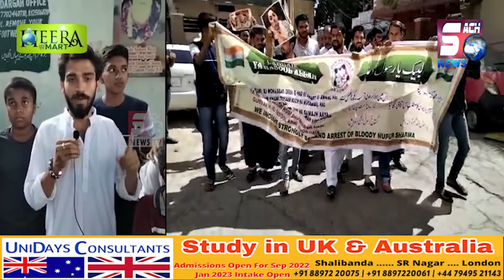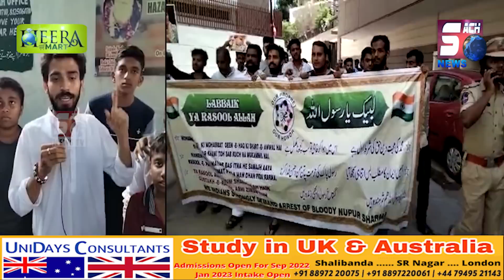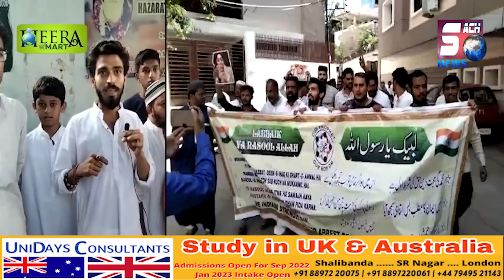Raja Singh | Nupur Sharma Ke Khilaf Ehtejaj | Old City Hussaini Alam | SACH NEWS